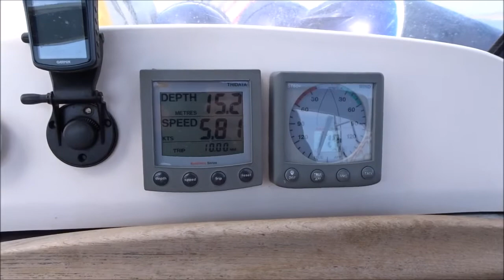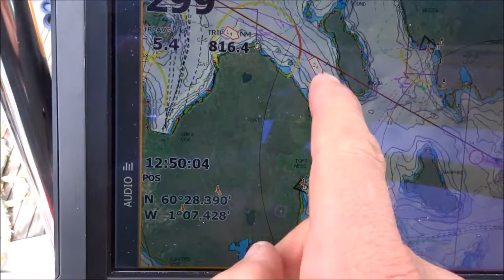Schottland - Shetland Island @XTripSailing Segeln Einhand Abenteuer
Eine Einhand-Segelreise von Deutschland über Norwegen, Shetland Inseln, Farören bis nach Island.
👍 Lasst bitte ein kostenloses Abo da, damit ihr keine Folge mehr verpasst.
👍 Drückt dir Glocke damit ihr informiert werdet wenn es neue Videos gibt.
👍 Das hilft mir weiter zu machen👍
🍀Finanzielle Unterstützung:
SuperThanks: Einfach mit einem Kommentar mir etwas spenden

Meine Werkzeuge an Bord:🛠
*✅verwendeter PET Kleber
*✅Bosch Akkuschrauber
*✅Bosch Winkelschleifer
*✅Bosch Baustrahler
*✅Bosch Multicutter
*✅Bosch Pro 6A Akku
*✅Passende Akkus
*✅12 Dieselfilter
*✅Froli Bettsystem

Foto-Equipment an Bord:
*✅GoPro 11
*✅GoPro 10
*✅GoPro 7 Hero
*✅GoPro Volta
*✅GoPro Alu-Halterung
*✅GoPro 3fach Ladegerät
*✅GoPro Fernbedienung
*✅GoPro Media Mod
*✅ meine Air2s Drohne
*✅ meine Mavic Air2. Drohne
*✅DJI Mini Drohne
*✅mein DJI Ronin Gimbal
*✅meine Kamera
*✅GoPro Kamera
*✅mein Allroundobjektiv
*✅Weitwinkel 16mm
*✅Weitwinkel 12mm
*✅Objektiv 30mm
*✅Objektiv Filmaufnahmen
*✅SSD 2TB Speicher unterwegs
*✅Lacie 4TB Festplatte
*✅Schnelle SD Karte
*✅noch schnellere 128GB MicroSDKarte
*✅beste 256GB MicroSD Karte
*✅Sony Funk Mikrofon
*✅Sony Mikrofon

Sonstige:
*✅Robuster Antennenhalter
*✅Meine Kopfhörer
*✅Mein Tee
*✅Mein Blinklicht am Mast

Kommt über einen solchen Link ein Kauf zustande, bekomme ich eine kleine Provision.
Für Euch entstehen dabei keinerlei Kosten.